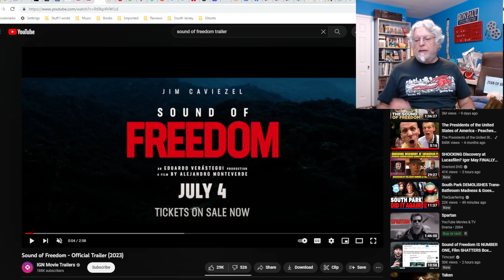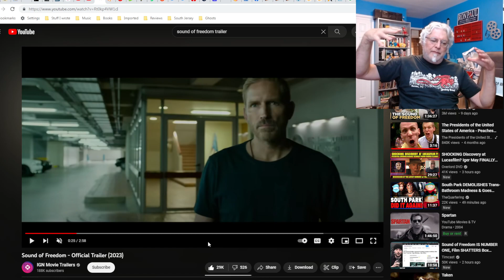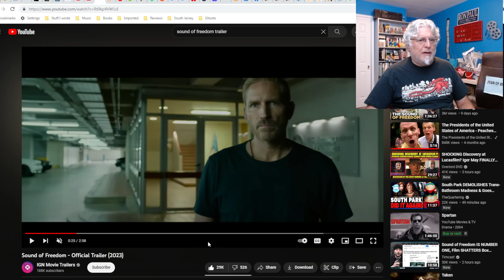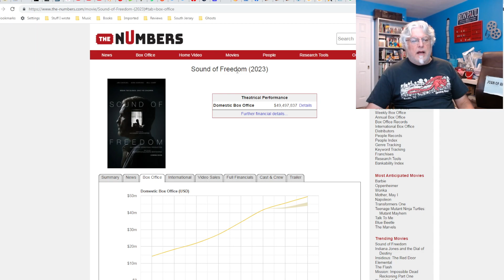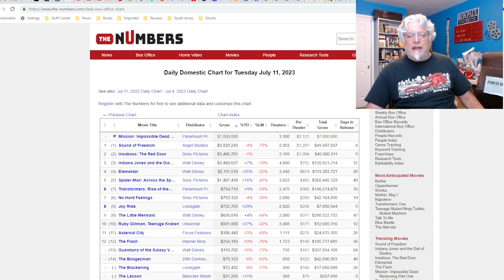A Screenwriter's Take: Sound of Freedom (Review)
A really solid movie about a difficult subject that handles it with nuance and good drama.